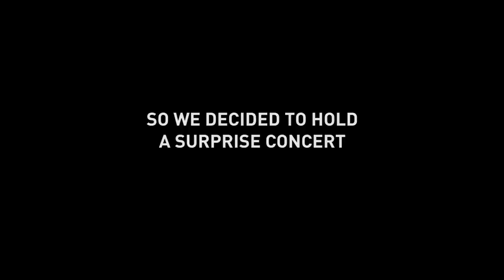Elevator Surprise!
“Service is a smile. It is an acknowledging wave, a reaching handshake, a friendly wink, and a warm hug. It's these simple acts that matter most…” - Richelle E. Goodrich

Whether we are going to school or work, Mondays can be pretty tough. But one small act of kindness or care can make a difference in your day. Jubilee Project is excited to share our latest project where we surprised people in the elevator with a little concert and a little bit of dancing from the talented Lana McKissack and Nick Riedell. We hope this video brings you some laughter and joy and remember, one small gesture can be of such great encouragement to someone around you.

Follow Lana and Nick!